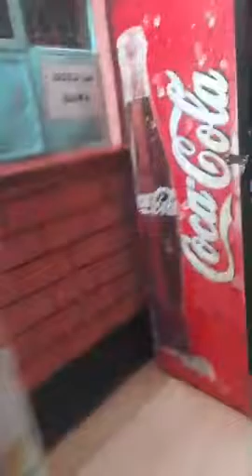The THEFT at BAMA HOSPITAL in SIAYA